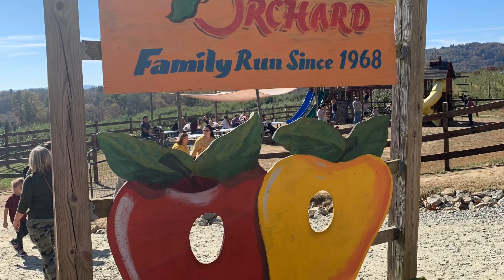Quick October Mtn trip